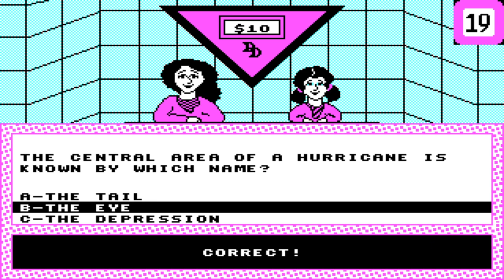Aubrey Scott's 5,000 Subscribers Special/12-in-1 July 2021 Specials (Part 31)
Here is the next part, in which the next game will be Double Dare for the DOS. How will I do? Watch to find out, and Part 32 will be up next.